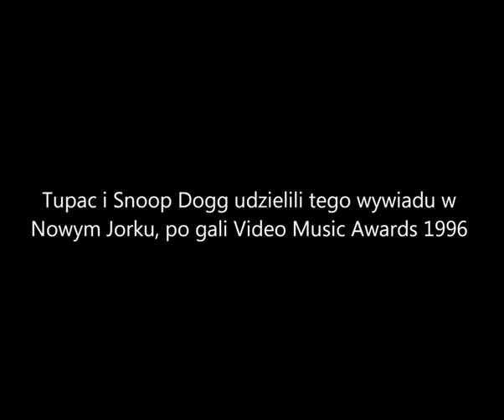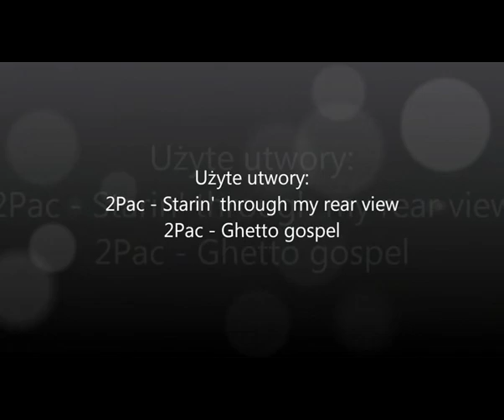Tupac Shakur - Ostatni wywiad dla MTV [PL]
Ostatni wywiad Tupaca dla MTV, na trzy dni przed śmiertelnym postrzeleniem.
Po polsku - polskie napisy.
Tłumaczenie "wykonałem" ja.

Dla niewtajemniczonych:
*Wojna Wschód-Zachód -  określenie dla "wojny hip-hopowej" między wybrzeżami Stanów Zjednoczonych, która prowadzona była w połowie lat 90. przez dwie największe wytwórnie płytowe muzyki hip-hopowej w USA - Bad Boy Records (wschód) i Death Row Records (zachód). Beef ten przyczynił się do śmierci dwóch wyśmienitych raperów - Tupaca Shakura  i Notoriousa B.I.G.

*Puffy i Biggie - właściwie Sean Combs i Christopher Wallace, krótko mówiąc przeciwnicy Tupaca Shakura, zachodniego wybrzeża.

*Death Row Records - wytwórnia płytowa założona w 1991 przez Suge Knighta i Dr. Dre, dla której Pac wydawał płyty, kiedy Ci zapłacili za niego kaucję. Najlepsze czasy dla Death Row przypadały na okres do 1996 r. kiedy to Snoop Dogg rymował razem z Shakurem.